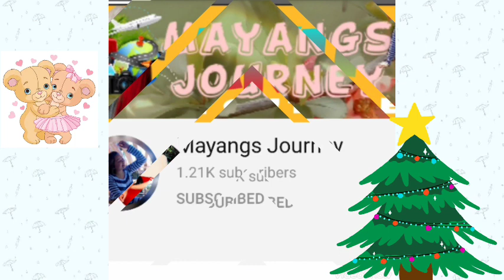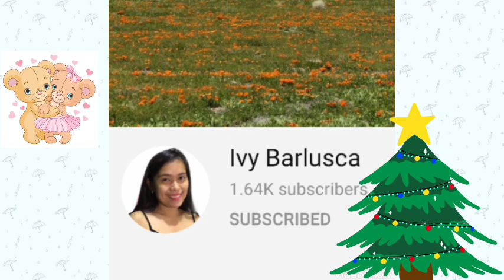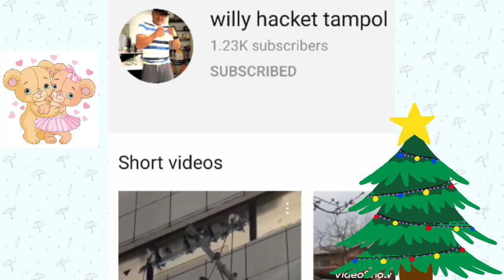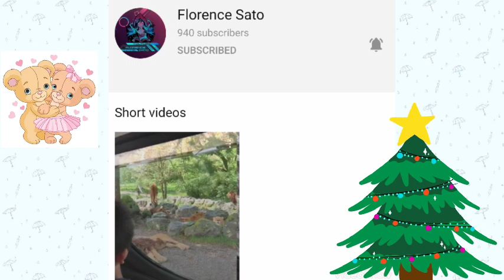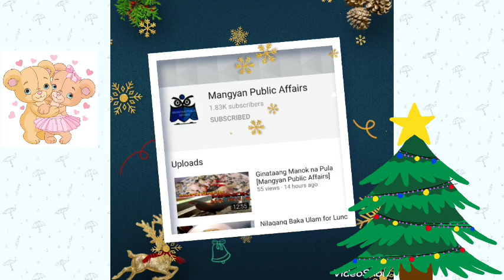ALL SUPERCHATTERS 2020 and Also My MEMBERS THANK YOU SO MUCH||SOPIASUDAXD